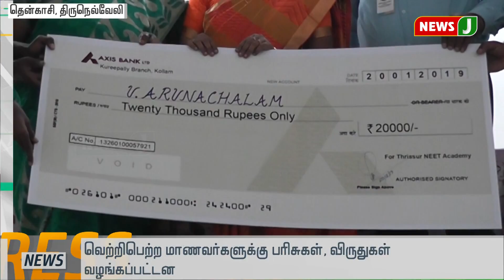பள்ளி மாணவர்களுக்கு மருத்துவம், பொறியியல் முன்மாதிரி தேர்வுகள் || Tenkasi || Model exams